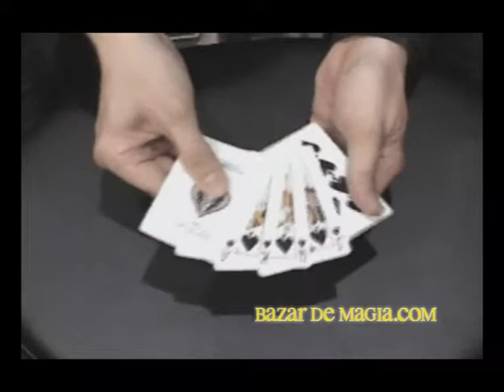Wild Poker - Bazar de Magia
un efecto nuevo y sorprendente disponible en el Bazar de Magia